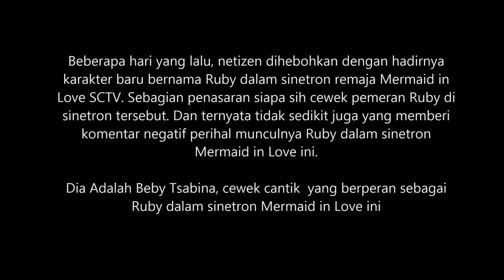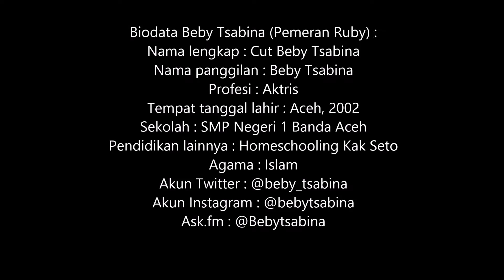Biodata Pendatang Baru Cut Beby Tsabina Pemeran Ruby di Sinetron Mermaid In Love Infotaiment